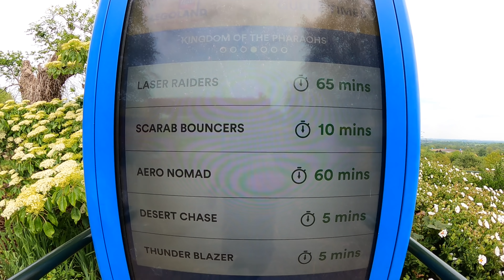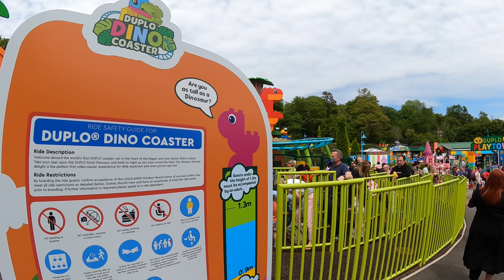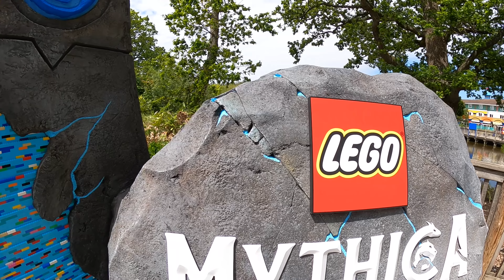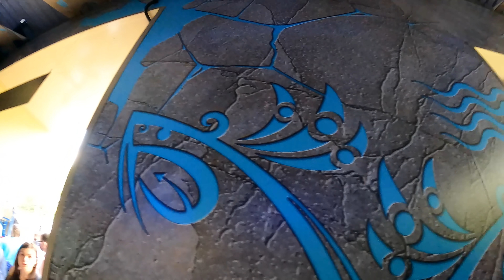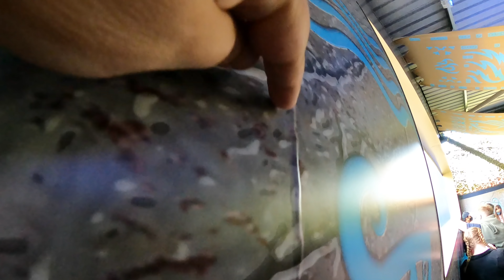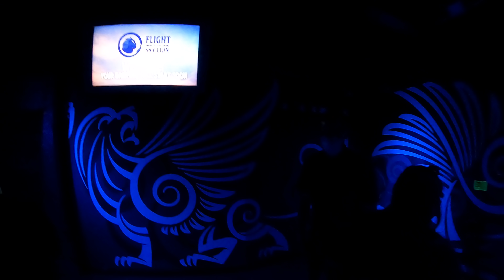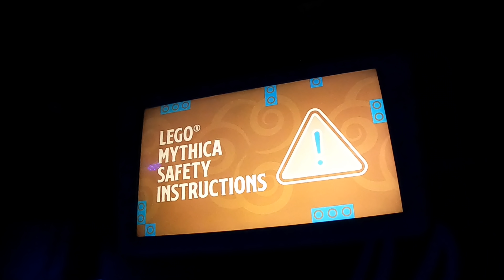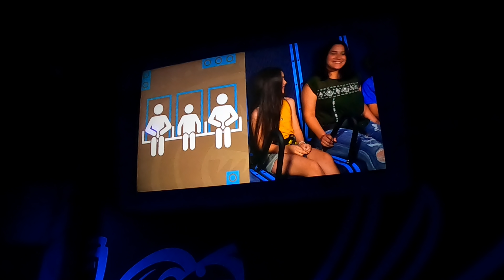LEGO Mythica Opening Day Vlog 29th May 2021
Join us has we head back to LEGOLAND Windsor Resort for the opening day of the brand new LEGO Mythica themed area

I love LEGOLAND as a whole and have been to a few of their parks now and Windsor will always be one of my all round favourite theme parks, I have always had a passion for LEGO and the theme parks are just as good

This brand new LEGO Mythica themed area is absolutely amazing throughout and the new rides are brilliant especially the Flight of the Sky Lion, the UK’s first flying theatre, you have got to go and experience it for yourself, it’s amazing

All footage was filmed in 2.7K 50fps using a GoPro Hero 9 Black with a Max Lens Mod attached and with official accessories